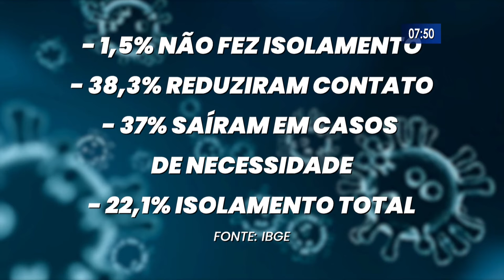Pesquisa revela que mulheres cumprem mais medidas de isolamento social